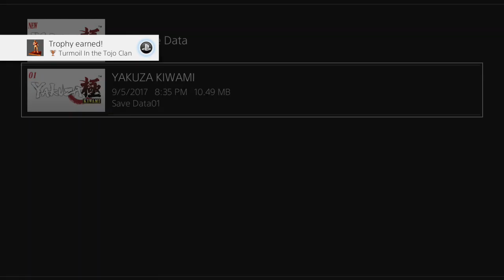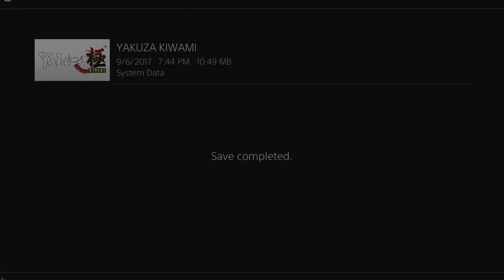Yakuza Kiwami Story Part 4